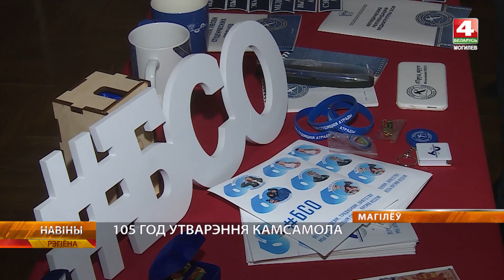105-летие со дня образования ВЛКСМ празднуют в Могилеве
Всесоюзному Ленинскому коммунистическому союзу молодежи исполнилось 105 лет. Круглая дата собрала на праздничном мероприятии ветеранов комсомольского движения, а также нынешних пионеров и актив БРСМ.